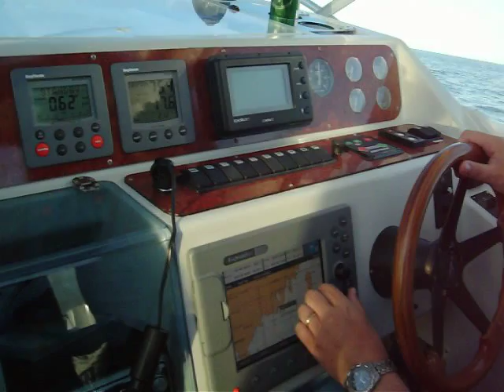Camis kör Nimbus 26 i Högakusten 08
Nimbus 26 i högakusten juli 08 Motorn är en V8 på 350 cui eller 5,7 lit musiken vi lyssnar på är Sator med Ring Ring (ABBA)
Obs alla ombord är inte fulla!!!